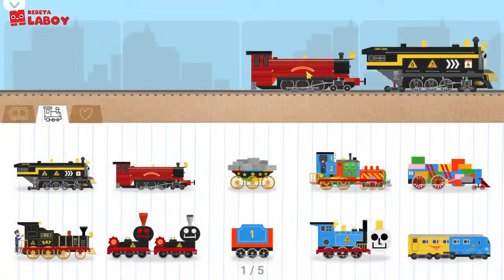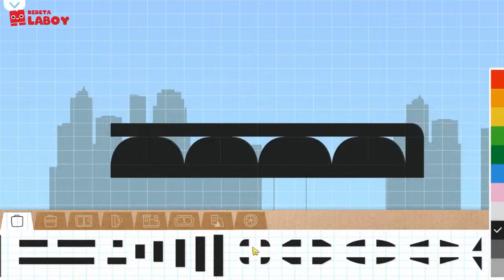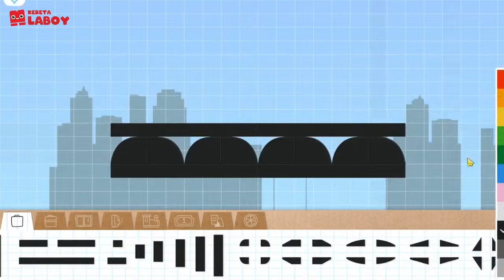KAI Train Part 5 | Labo Brick Train